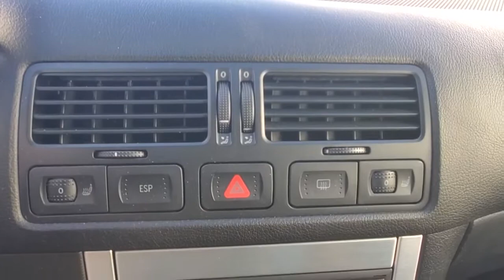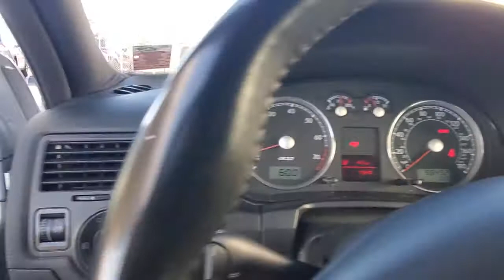2004 Volkswagen R32 Orlando, Sanford, Kissimmee, Clermont, Winter Park, FL 10822B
Reflex Silver Used 2004 Volkswagen R32 available in Orlando, Florida at Orlando VW North. Servicing the Sanford, Kissimmee, Clermont, Winter Park, FL area.